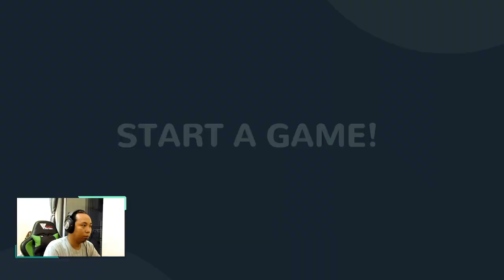Lawan preman jembatan - Death Stranding Indonesia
Death Stranding Walkthrough Part 1 and until the last part will include the full Death Stranding Gameplay on PC Game. This Death Stranding Gameplay is recorded in 1080p HD on PC Game and will include the full game, all endings and all boss fights.

From legendary game creator Hideo Kojima comes an all-new, genre defying experience for PlayStation 4. Brave a world utterly transformed by the Death Stranding. Embark on a journey to reconnect the shattered world one step at a time. Starring Norman Reedus, Mads Mikkelsen.